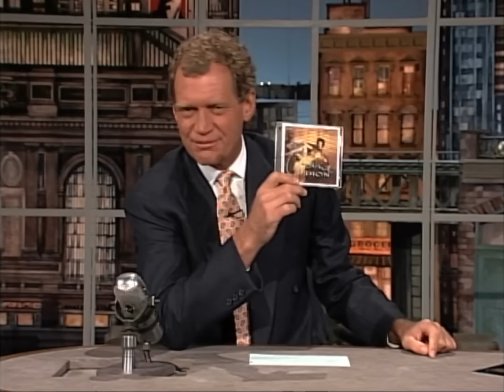Celine Dion Performs "River Deep, Mountain High" | Letterman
The Canadian singer blows the roof off the dump with the Ike and Tina Turner classic.